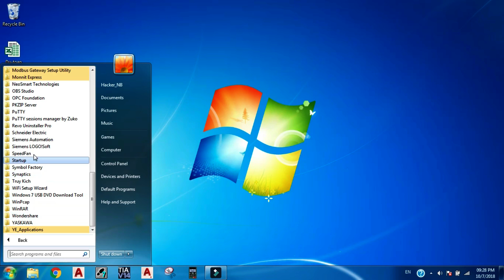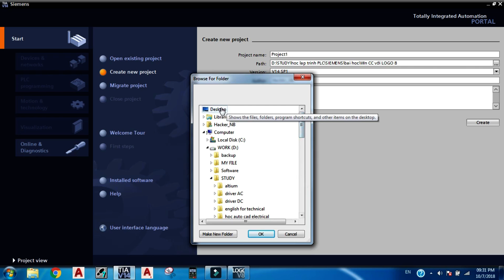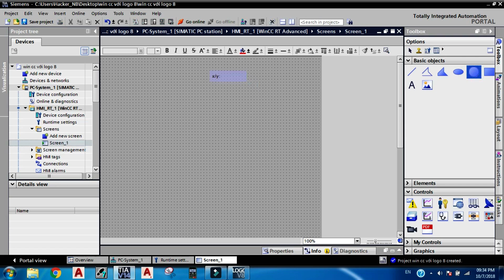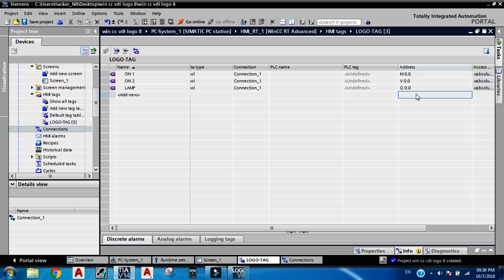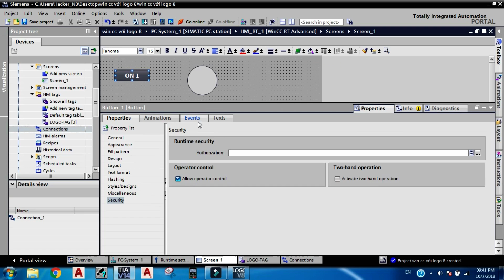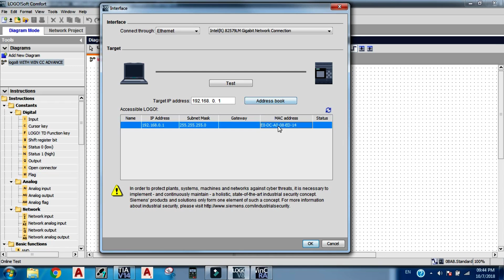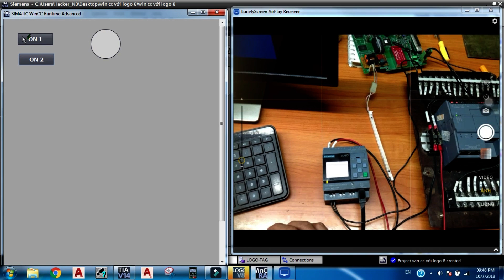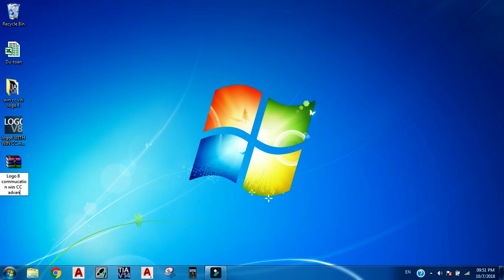Hướng dẫn lập trình kết nối LOGO 8 với win cc Advance V14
Skype: ngocvinhnb.hpp